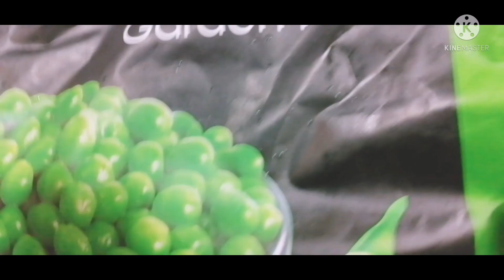How to cook Afritada with a taste of Arabian!!!